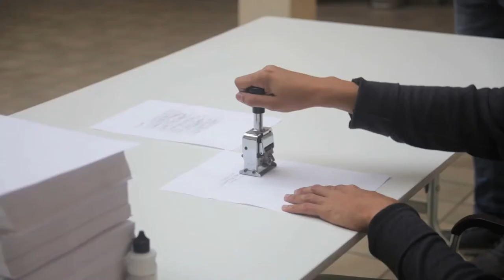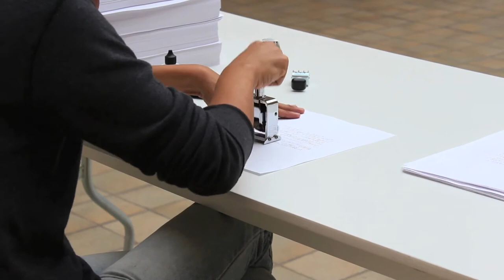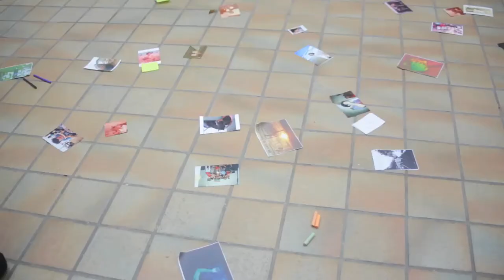(A) MOSTRA Grátis - Dia 01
27/04/2016